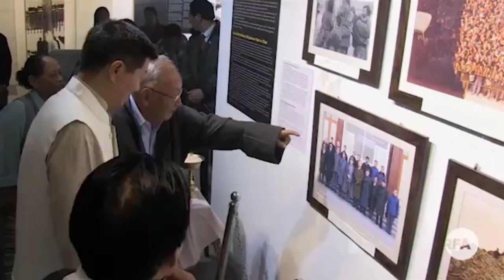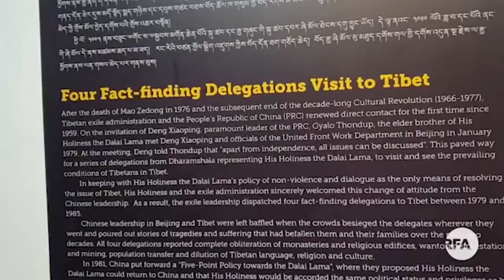RFA News on The Tibet Museum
RFA News on the inauguration of new exhibition titled, "Four Fact-Finding delegations visit to Tibet" organised by the Tibet Museum on Aug 9, 2019.